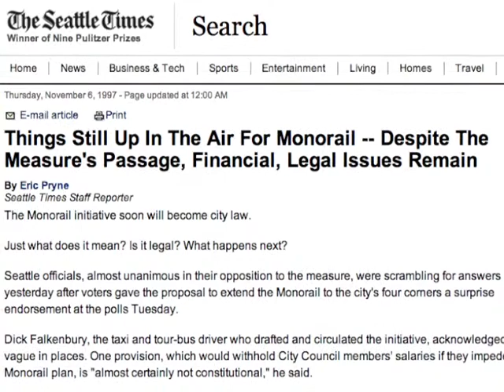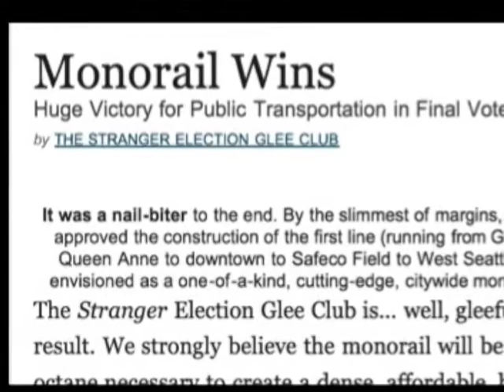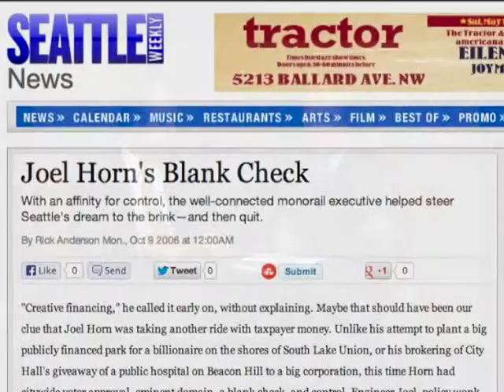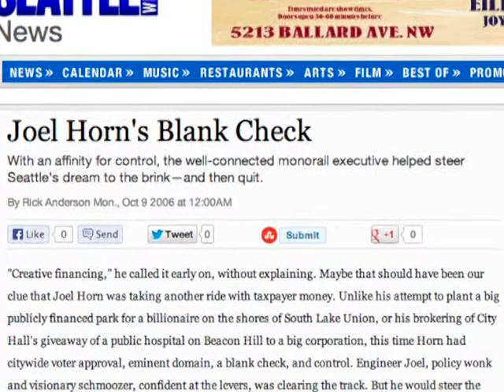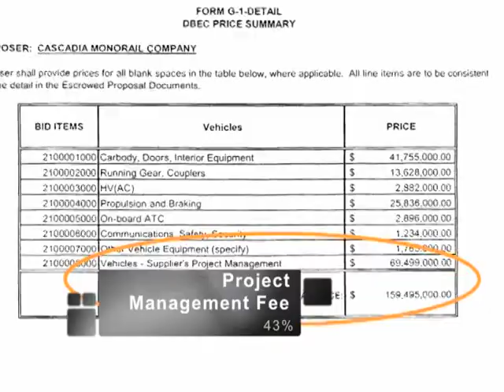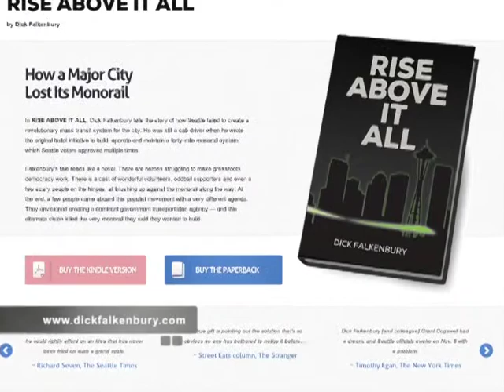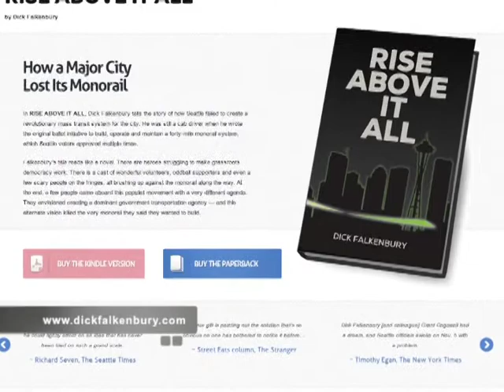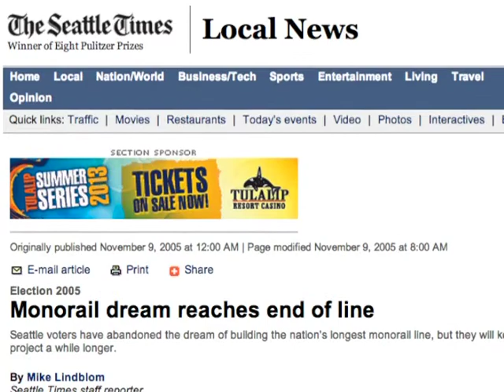What Happened to Seattle's Monorail?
Dick Falkenbury, an original monorail expansion proponent, explains how the agency formed to make it happened went so bad.